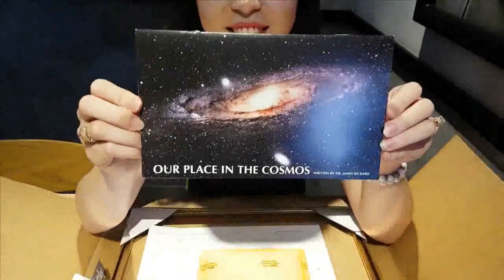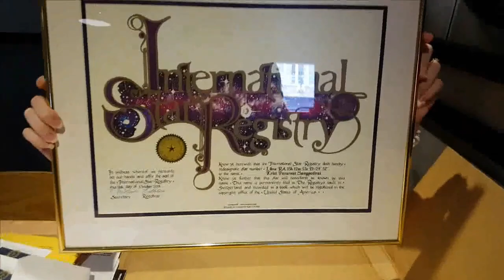A Star In The Heaven Has Been Name Krist Perawat Sangpotirat (From VietNam)